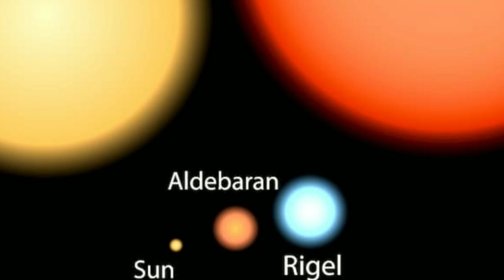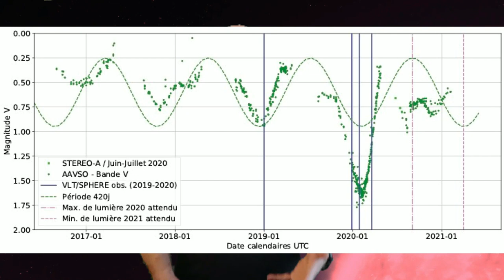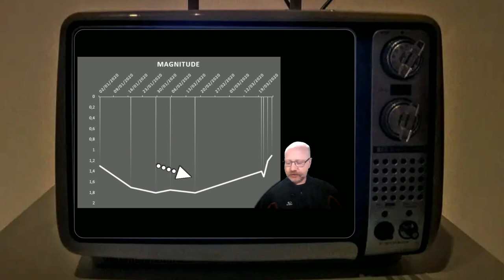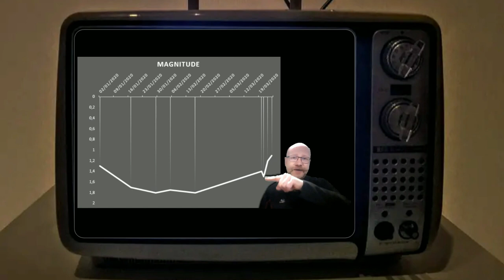02 - BETELGEUSE - Etoile variable de février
02 - BETELGEUSE  - Etoile variable de février. Une étoile variable que vous pouvez voir en février, c'est Bételgeuse, Alpha Orionis. Une Super Géante Rouge fascinante, qui maintient les astronomes amateurs et professionnels en alerte permanente ! Va-t-elle exploser en Super Nova ?